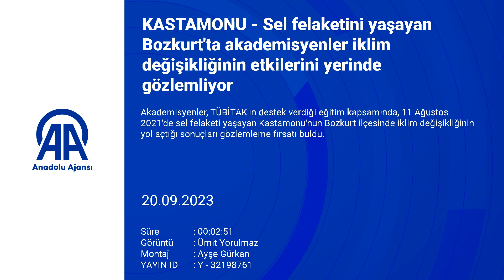Sel felaketini yaşayan Bozkurt'ta akademisyenler iklim değişikliğinin etkilerini yerinde gözlemliyor